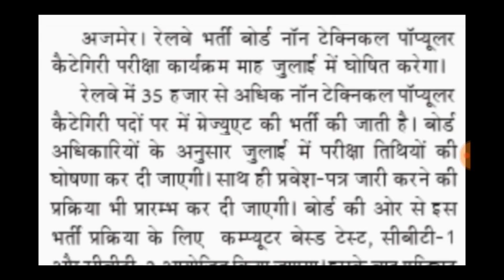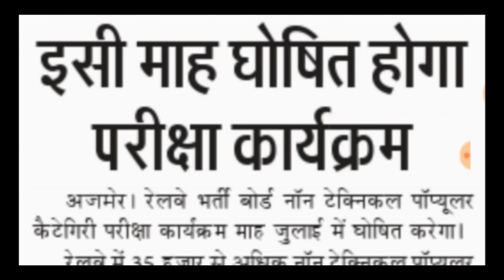Railway ntpc exam date 2019|| Railway ntpc confirm exam date 2019|| Rrb ntpc exam date 2019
नीचे दी गयी लिंक से इनस्टॉल करें और तुरन्त पाएं 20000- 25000 रुपये:-

Whatsapp ग्रुप में ऐड होने के लिए नीचे दिए गए लिंक पर क्लिक करके इंस्टाग्राम पर फॉलो कीजिये और अपना नम्बर msg कीजिये:-